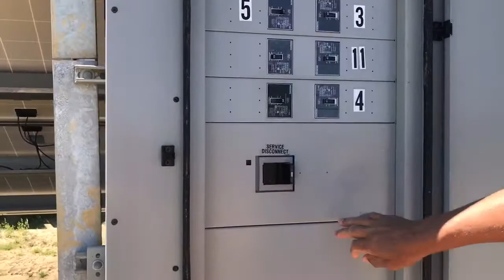Turning on the solar